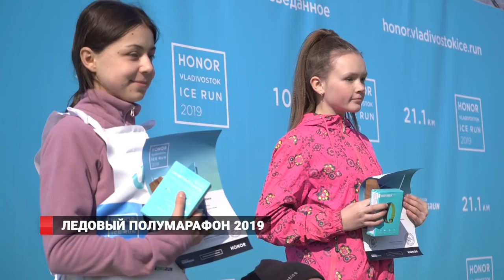КАК ПРОШЕЛ ЛЕДОВЫЙ ПОЛУМАРАФОН 2019 / «HONOR VLADIVOSTOK ICE RUN»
Ледовый полумарафон во Владивостоке собрал тысячу участников. В уже традиционном беговом мероприятии свои силы проверили самые разноплановые люди из 11 стран мира. Спортсменам предстояло преодолеть 5, 10 или 21 километр на выбор. О том, чем отметился зимний полумарафон в этом году и кто стал его победителем - расскажет Максим Яковлев